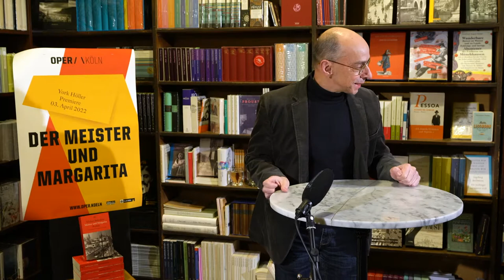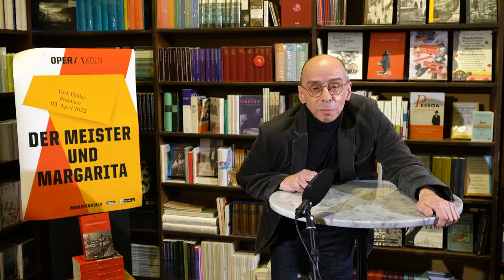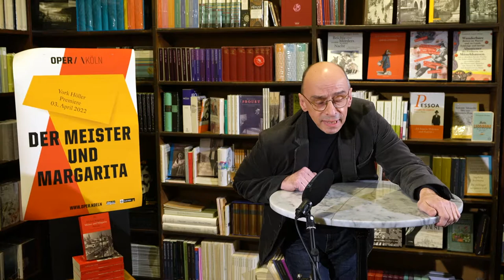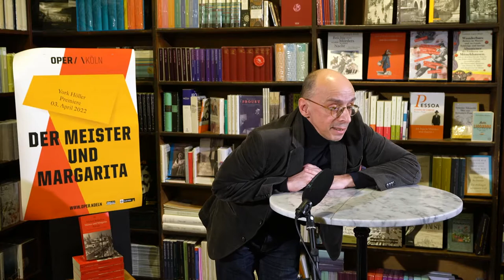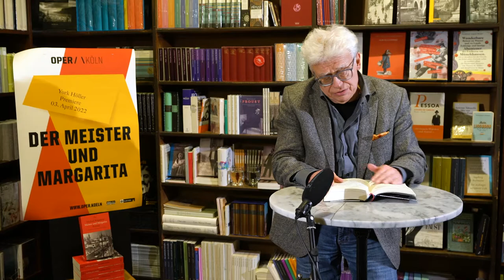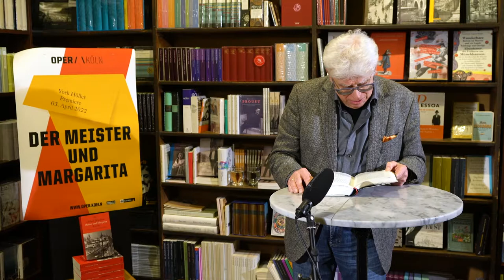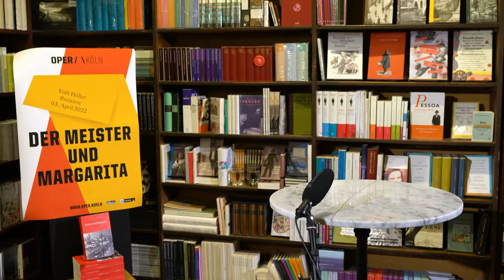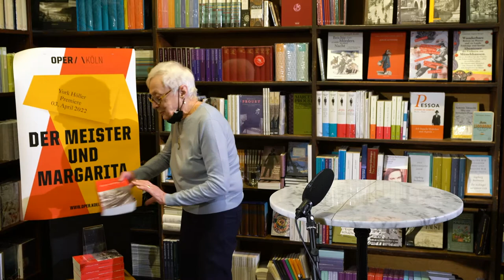Der Meister und Margarita - Begleitveranstaltung zur Aufführung des Musiktheaters in der Oper Köln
Lesung und Einführung mit: Helge Heynold (Sprecher) und Georg Kehren (Dramaturgie, Oper Köln)

Eine Begleitveranstaltung zum Musiktheater in zwei Akten nach dem gleichnamigen Roman von Michail Bulgakow; Libretto und Musik von York Höller

Technische Realisierung: Stefan Deistler